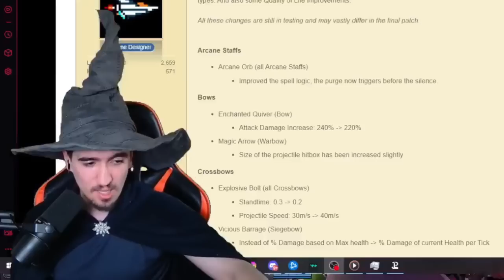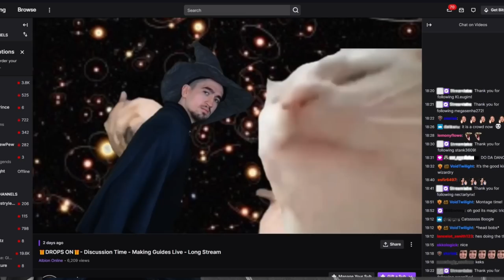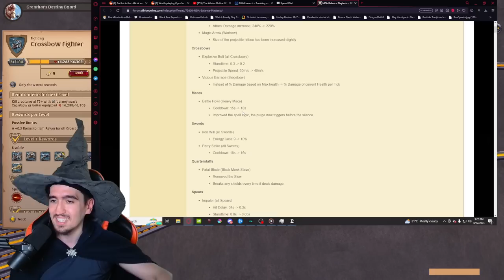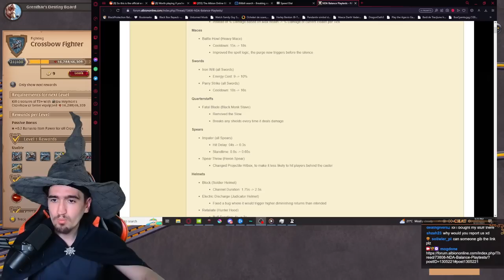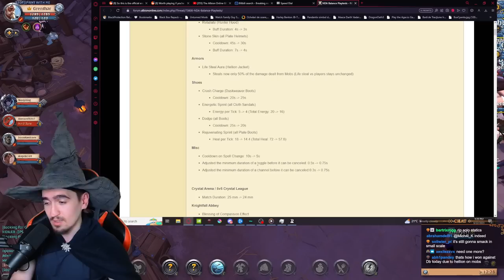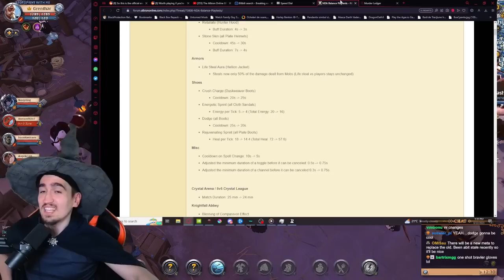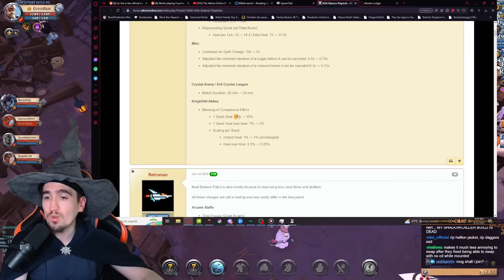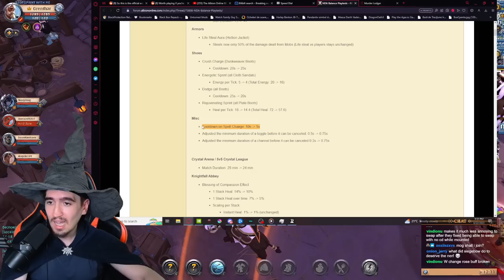HUGE NDA Patch: Is your Favorite Build getting Buffed or Nerfed?|||Albion Online